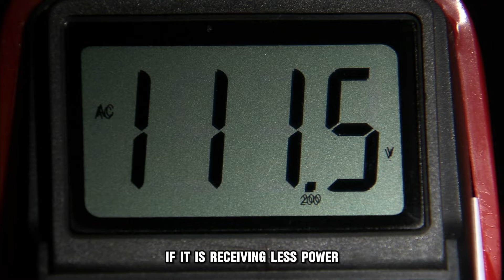Cisco AP Blinking Red And Green (Power Supply Issue - Analyze The Causes And How To Fix The Issue)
Cisco AP Blinking Red And Green (Power Supply Issue - Analyze The Causes And How To Fix The Issue). In this video tutorial I will show you how to fix Cisco AP blinking red and green.

The red and green blinking light from your Cisco AP could be caused by a power supply issue.
On average, a Cisco AP needs approximately 19.5 watts from its switch, which equates to about 25.5 watts on the panel. If it is receiving less power, the device's LED light will blink red and green. Here is what you can do to rectify the problem:
• Connect to the AP.
• Issue the command: show logging.
• You can also directly check the ap-log (too) from the device.
• If the power is not enough, change the AP to another switch.

Another possibility is that the AP and the WLC are not on the same network.
To send out IP addresses to the clients, the AP and WLC have to be properly configured, otherwise, the device will flash red and green. If this is the cause, fix it with these steps:
• Log in to the AP.
• Prime it with Cisco Prime or the appropriate command for your model (you can find it online).